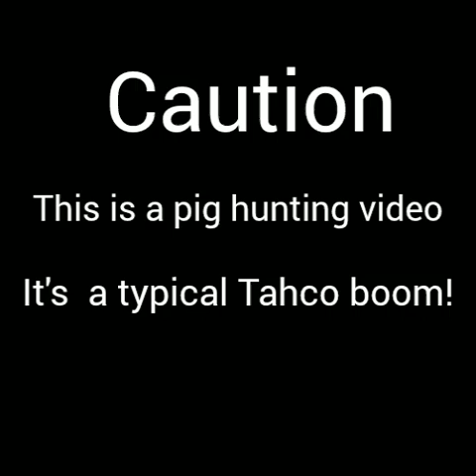3 out of a bunch